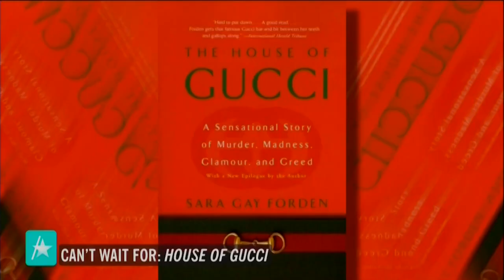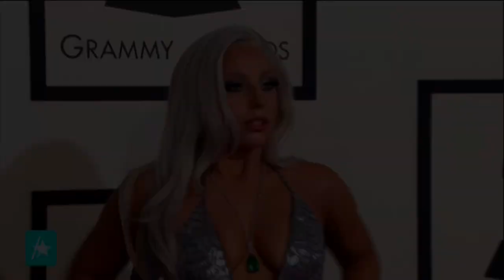Why Lady Gaga’s ‘House Of Gucci’ Is A High-Fashion Must-See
Fans went wild when Lady Gaga shared a sneak peek at her and Adam Driver’s spot-on costumes for their new movie “House of Gucci.” Like the book it’s based on, the anticipated film adaptation promises murder, madness, glamour and greed. Variety’s Elizabeth Wagmeister explains to Access Hollywood the true story ripped from the headlines and why Gaga is the perfect choice to play Patrizia, who served 16 years behind bars for arranging the murder of her ex-husband Maurizio Gucci and maintains her innocence to this day.